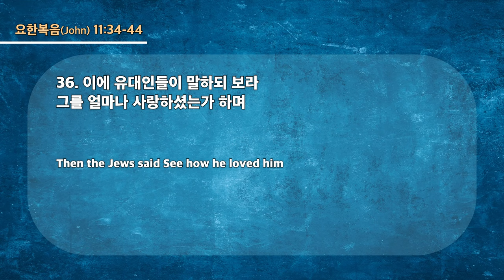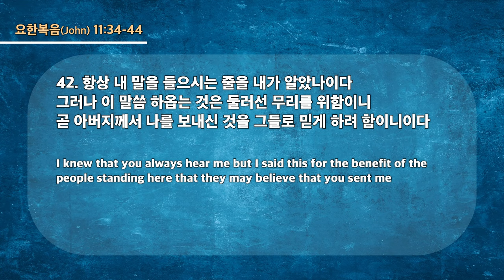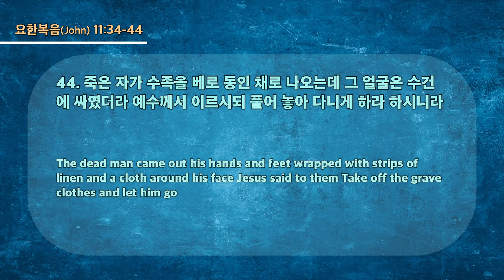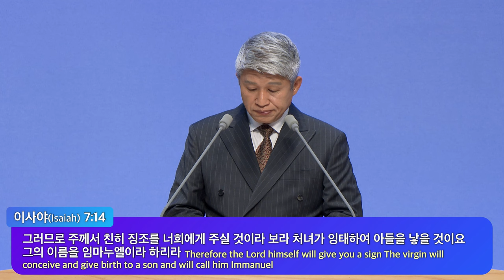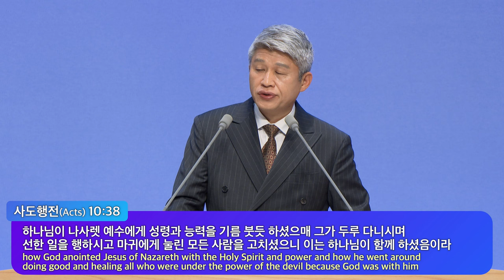20231217 대구하나교회 1부예배 ( 하나님의 영광을 보는 믿음의 사람, 요11:34-44 )